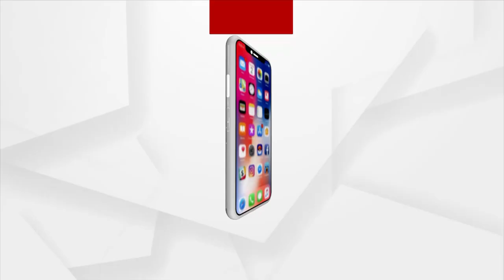Odisha BJP Strongly Condemns Actions Of BJD MLA For Gulping Farmers' Money